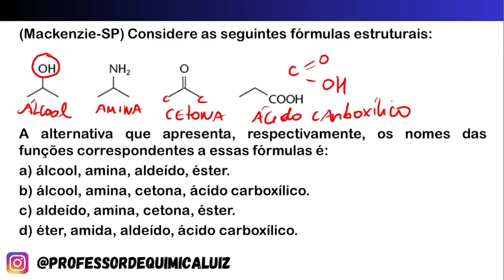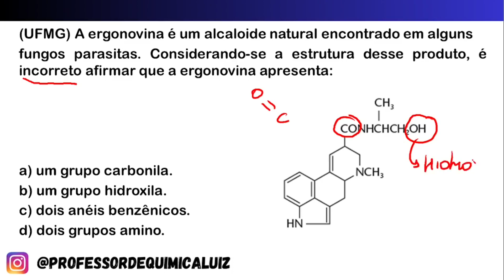(UFMG) A ergonovina é um alcaloide natural encontrado em algunsfungos parasitas.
(Mackenzie-SP) Considere as seguintes fórmulas estruturais:

A alternativa que apresenta, respectivamente, os nomes das funções correspondentes a essas fórmulas é:
a) álcool, amina, aldeído, éster.
b) álcool, amina, cetona, ácido carboxílico.
c) aldeído, amina, cetona, éster.
d) éter, amida, aldeído, ácido carboxílico.

(UFMG) A ergonovina é um alcaloide natural encontrado em alguns
fungos parasitas. Considerando-se a estrutura desse produto, é incorreto afirmar que a ergonovina apresenta:

a) um grupo carbonila.
b) um grupo hidroxila.
c) dois anéis benzênicos.
d) dois grupos amino.

► CURSO DE RESOLUÇÕES DE QUESTÕES DE QUÍMICA PARA O ENEM

► Pix